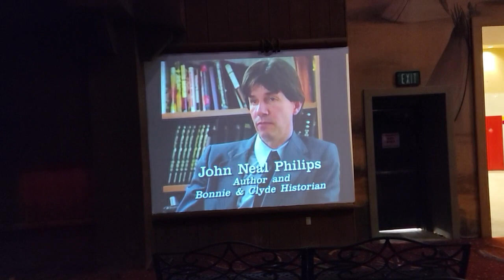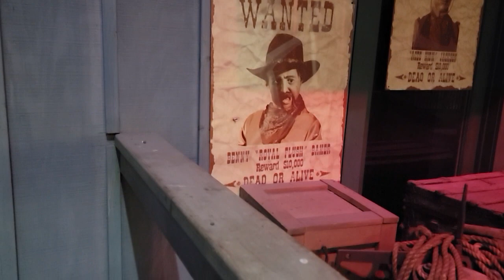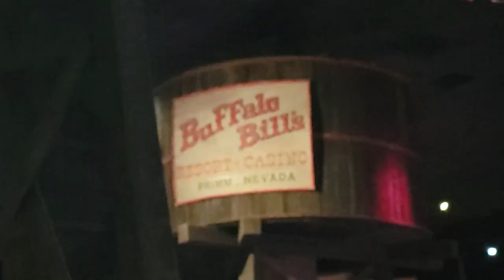Buffalo Bill's Resort & Casino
Just had to make a video cause I never noticed this was here before.